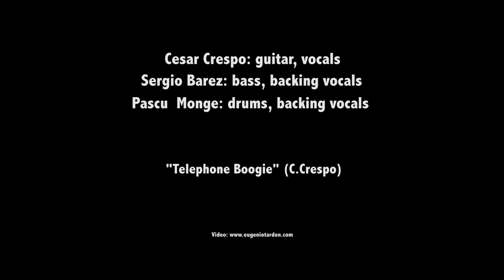Cesar Crespo Trio: "Telephone Boogie"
"Telephone Boogie" (C.Crespo)

Cesar Crespo: guitar, vocal
Pascu Monge: drums, backing vocals
Sergio Barez: bass, backing vocals

Recorded at Metropol Studios